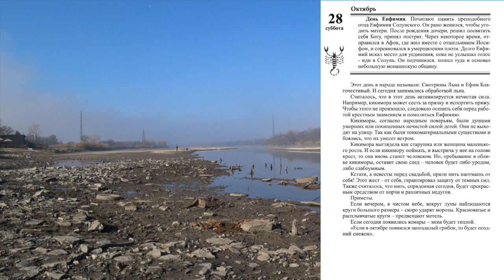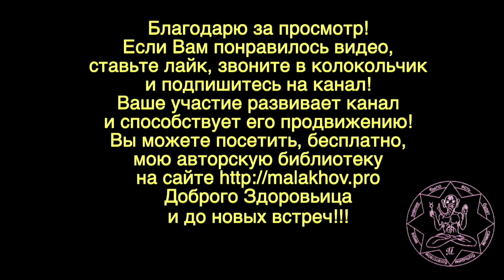28 октября. ЛУННЫЙ КАЛЕНДАРЬ, НАРОДНЫЕ ПРИМЕТЫ, ПРОГНОЗ ПОГОДЫ.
28 октября. ЛУННЫЙ КАЛЕНДАРЬ, НАРОДНЫЕ ПРИМЕТЫ, ПРОГНОЗ ПОГОДЫ.